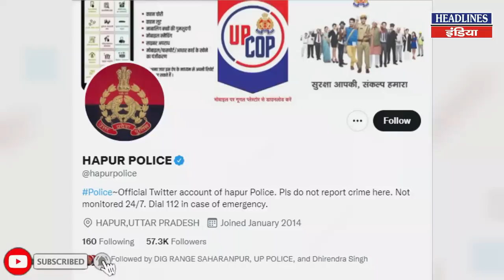CM Yogi पर चुनाव से पहले बोलने वाला निकला इस पार्टी का कार्यकर्ता । Headlines India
CM Yogi पर चुनाव से पहले बोलने वाला निकला इस पार्टी का कार्यकर्ता. Must Watch This Full Video